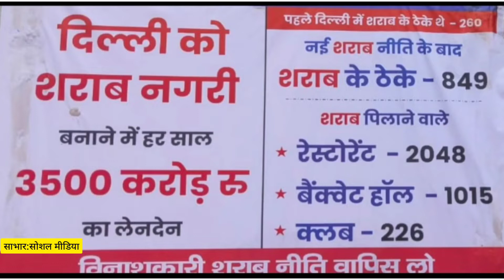क्या ये लोग नशा हटाएंगे!